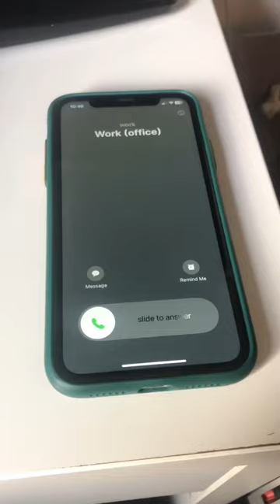The heartbreak is real 💔